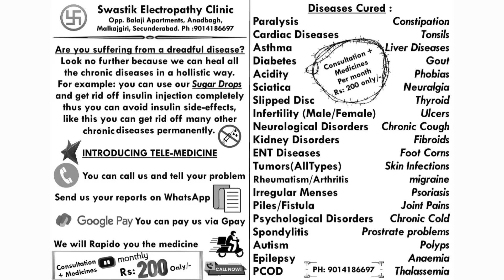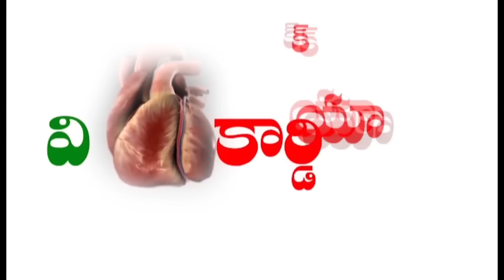TENALI NEWS 06/09/2024 : సైనెడ్..తో .! చంపుతున్నారు తస్మాత్ జాగ్రత్త.!